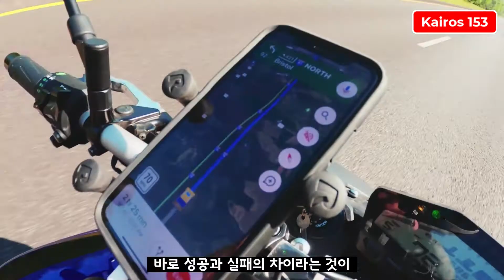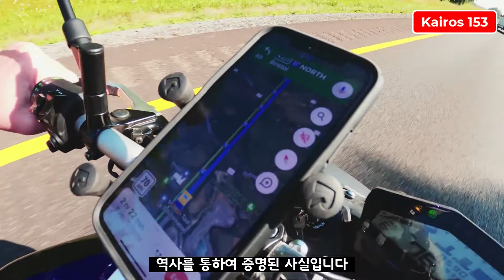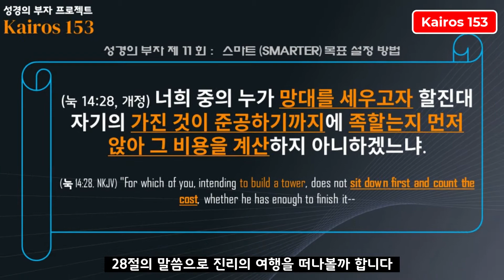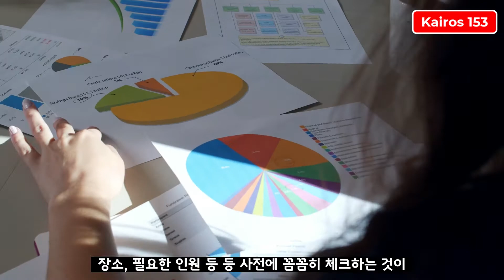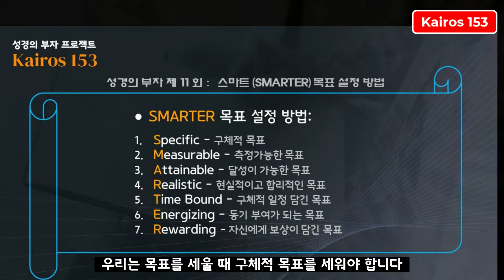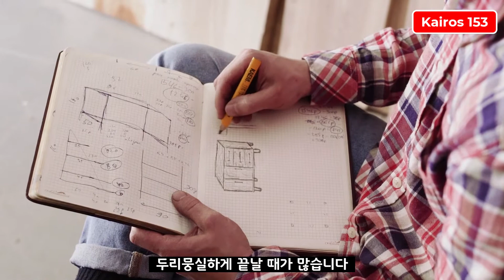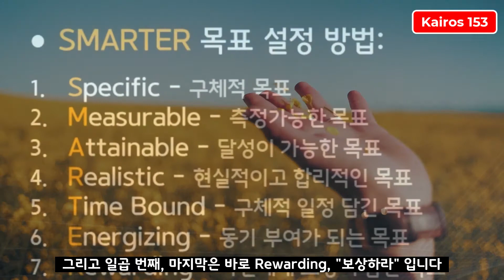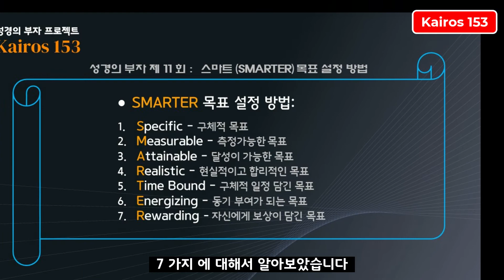목표세우는법(SMARTER)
목표세우는 법- 성경의 부자 (제 11회) - 스마트 목표 세우기 비법

성경이 알려주는 부자의 비밀을 함께 배우고 공유하는 카이로스 153 입니다.
제자들이 밤새 수고 하였으나 빈 손으로 귀가 하는 그들에게 기적적으로 153마리 물고기를 잡게 하셨던 공급자 예수님의 도우심을 바라 봅시다.

성경의 진리 대로  잘 배우고 삶 속에서 실천 하여 5천명 이웃을 감당 하는 이 시대의 성경의 백만장자들이 모두 되시길 간절히 기도 합니다.